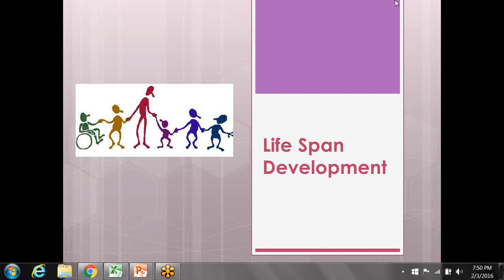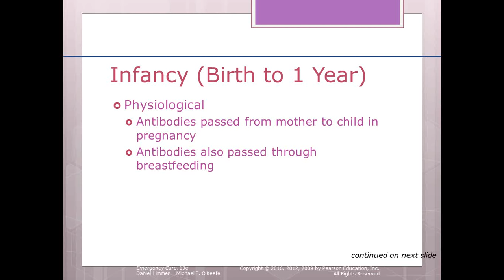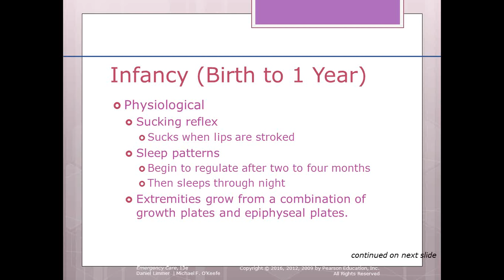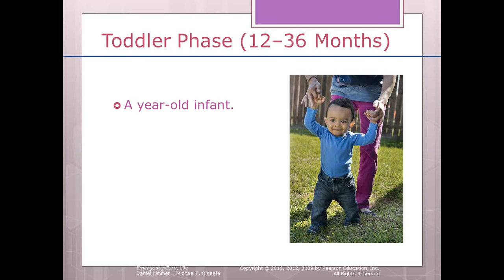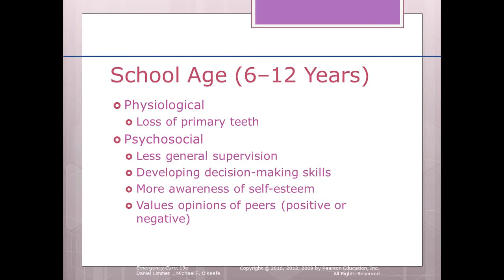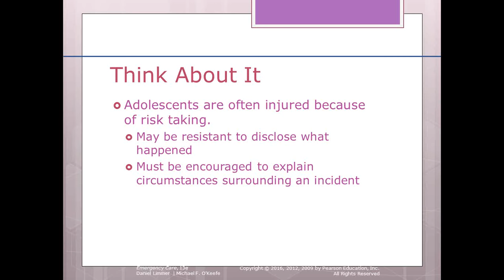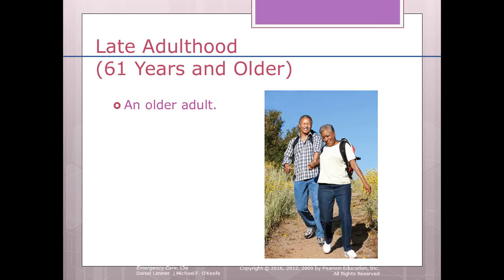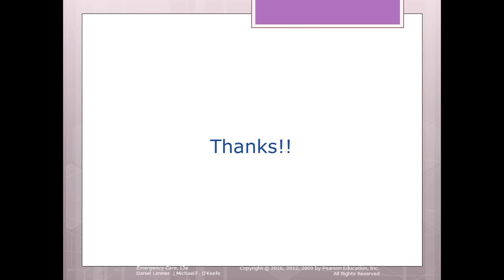Life Span Development